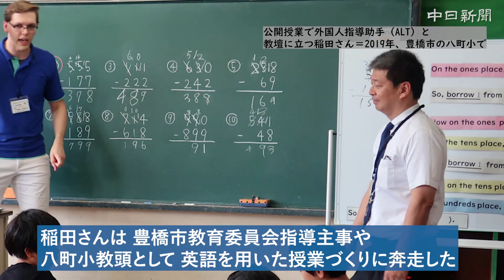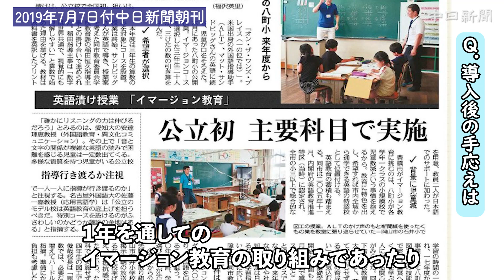【第54回中日教育賞 受賞者紹介】稲田恒久さん（愛知県豊橋市立磯辺小学校校長）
「第54回中日教育賞」に選ばれた受賞者の業績や喜びの声を紹介します。

稲田恒久さん（愛知県豊橋市立磯辺小学校校長）
業績：英語で他教科の授業　グローバル人材を育成